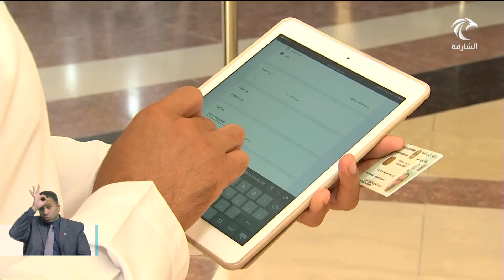أخبار الدار | إدارة شرطة المنطقة الشرقية تطلق خدمة "مباشر" للتواصل مع المتعاملين عن بعد